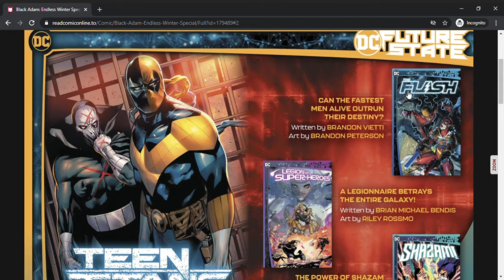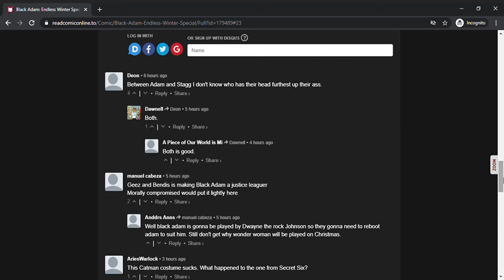Endless Winter Part 8: Black Adam Endless Winter Special (Full Comic)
Black Adam nearly solves the crisis, at the expenses of a soldier's life, but then a so-called genius pulls a stupid move and messes up.